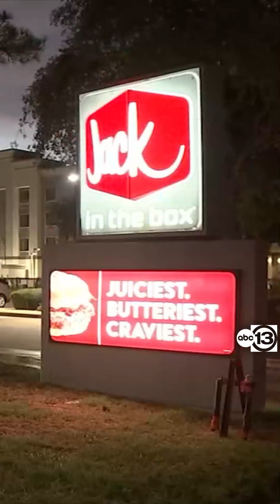IG Jack in Box Worker Speaks Out